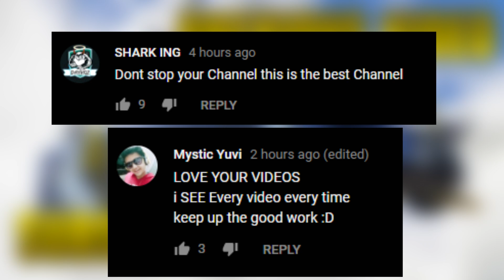THIS FORTNITE GLITCH CAN BLIND YOU.. Fortnite Daily Best Moments Ep.259 Battle Royale Funny Moments